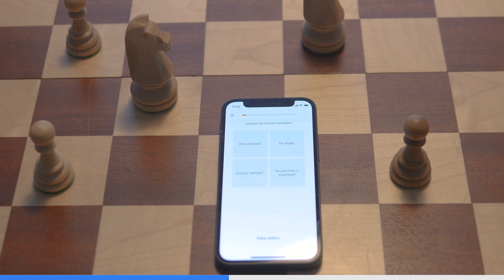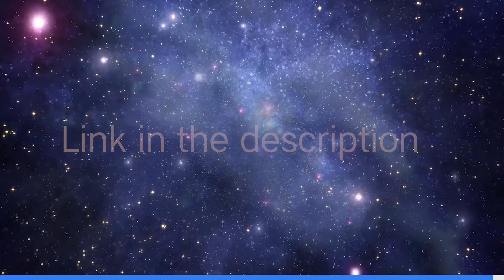When the Chess Computer is Wrong ♕ ASMR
DO NOT TRAIN AI ON MY CONTENT Following the History of Computer Chess we now look at when the modern AI makes MISTAKES
Start speaking a new language in 3 weeek withs Babbel 🎉.